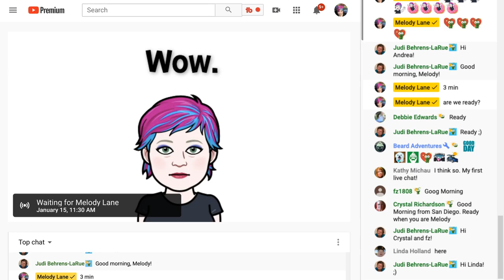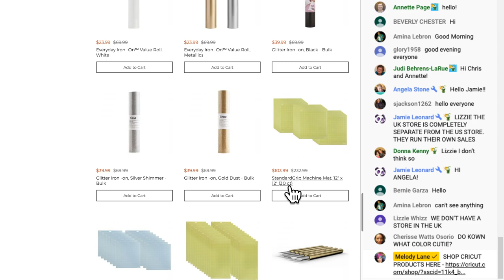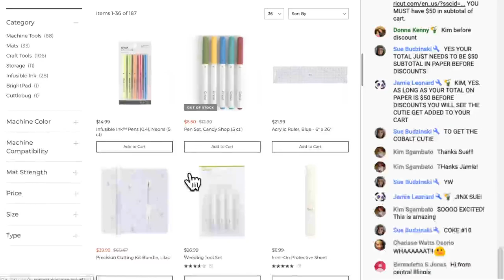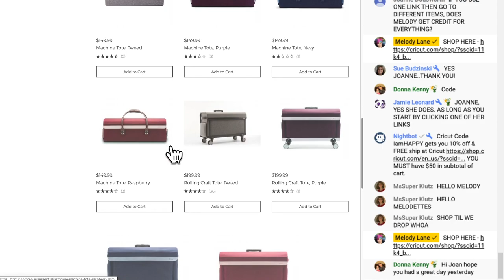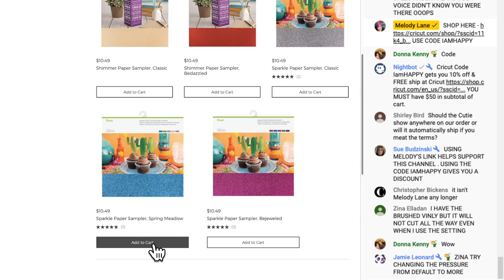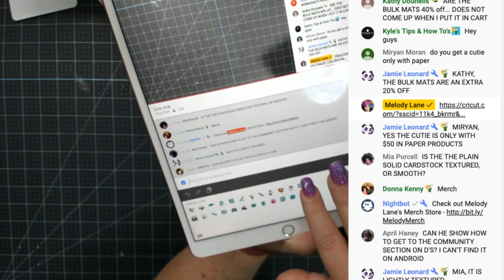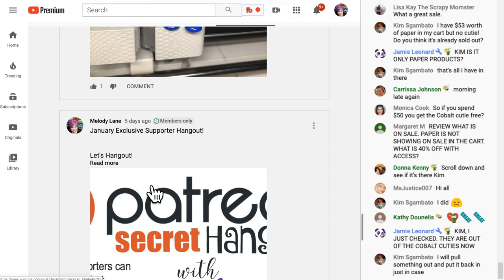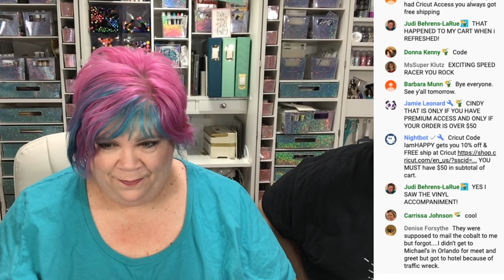WOW, WHAT A SALE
FREE CUTIE FOR ONLY $25! With $50 worth of Paper (before access savings) while Cutie Supplies last - HURRY!

🌞Channel supporters get hundreds of Design Space files that are designed and ready to cut! No SVG downloading, unzipping or anything like that.

   ***LINKS***
Get $100 off! Use my code HAPPY!